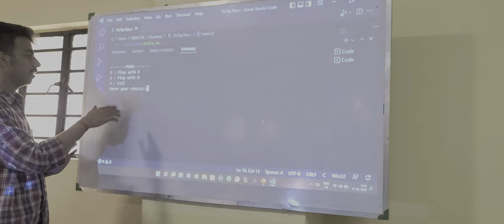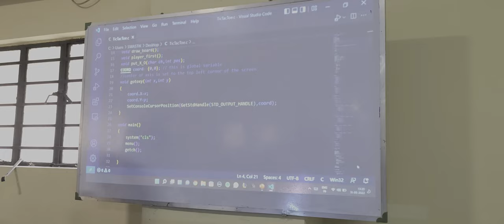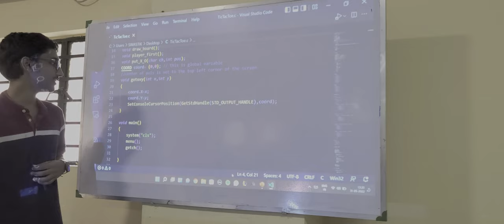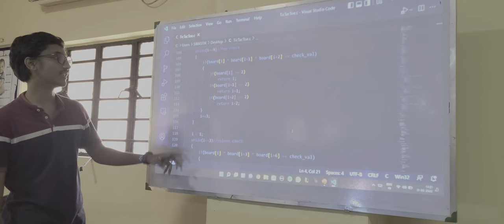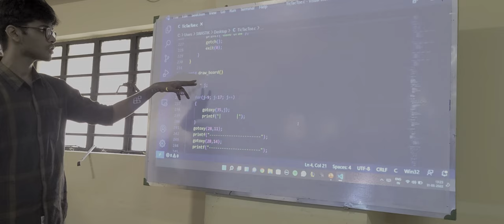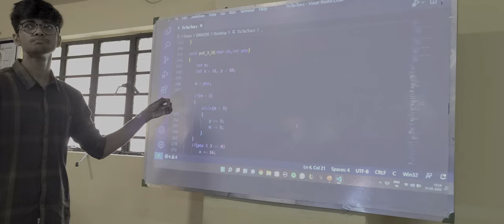Tic Tac Toe game development in C